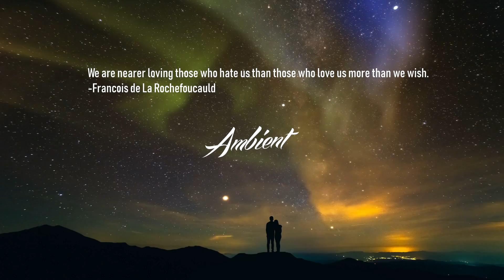Michael FK - Eos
Eos 💫

💬 We are nearer loving those who hate us than those who love us more than we wish.